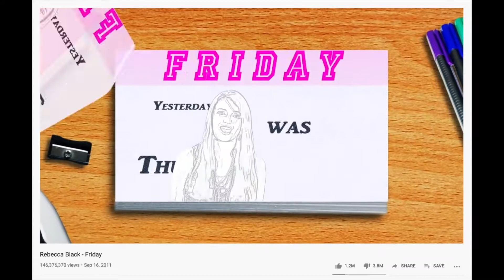The Most Disliked Video of All Time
THE TRUTHS OF FAKE NEWS
Truth #4: We love to hate.

In this Revisionist Future special series, I explain and entertain with 31 truths of fake news. My aim is to help you spot and stop fake news, NOT to help you make it!

If you're new to The Truths of Fake News, start

When Trump tweets and gives us his "two cents", you donate 2¢ or more to support his opponents. Make Donald pay for his fake news — literally. Let's trump Donald Trump!